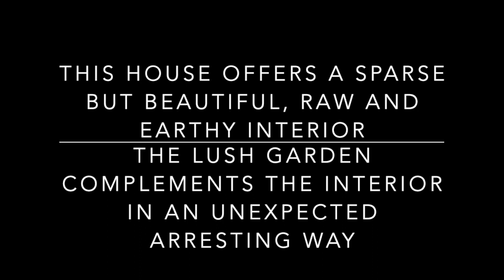Potter's House on the island of Mallorca Spain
Visit the Potter's House on the island of Mallorca Spain with me and dive into a Spanish take on the Wabi Sabi interior design. The raw beauty of sparseness

Explore hundreds of exclusive designs to help you Distinguish Your Style.

Don't waste any time waiting - shop the Quick Ship page at OfficeDesigns.com to get same day shipping on orders placed before 2pm! No code needed.